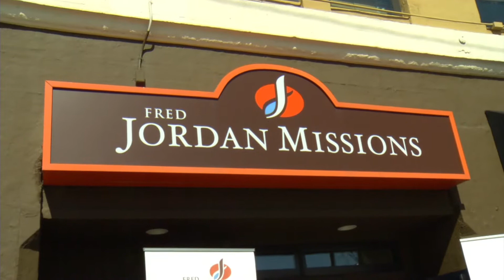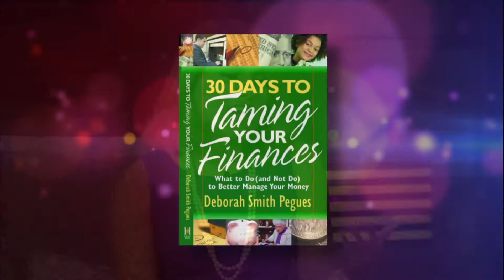Faith With Flavor - Need help with your FINANCES? MUST WATCH!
Best selling author Deborah Pegues gives tips on how to practice better money management skills.